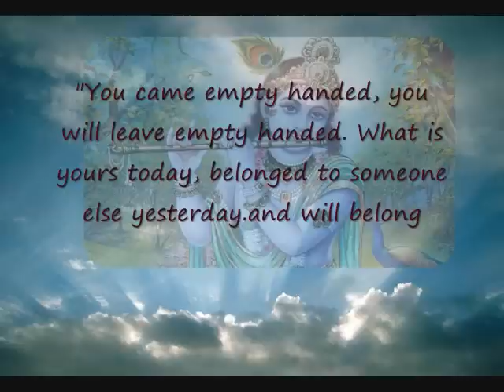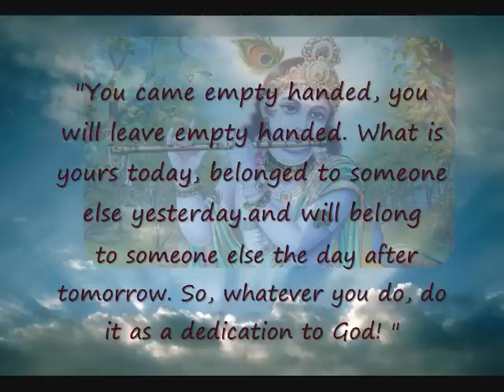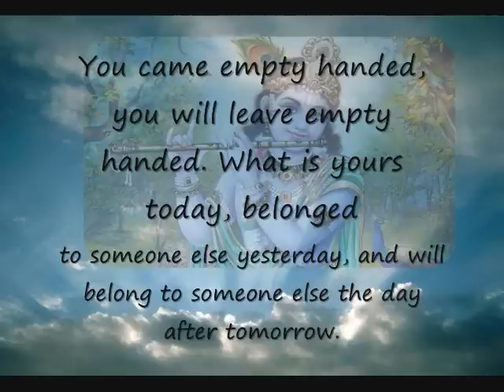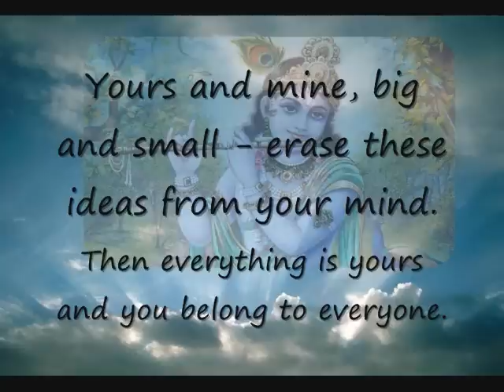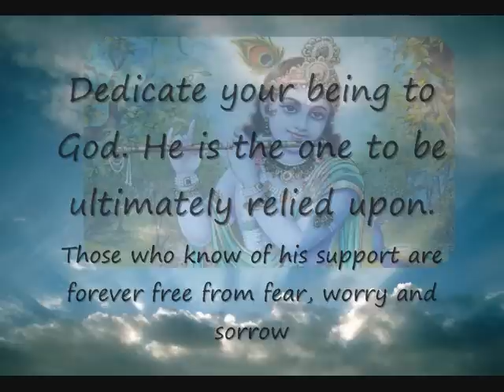bhagwat gita summary english